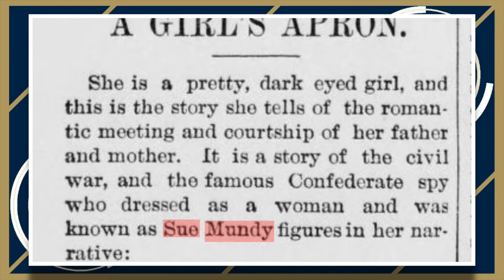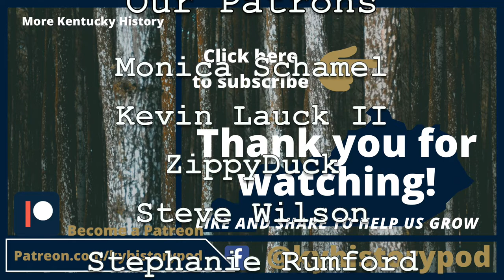A History of Henry McGruder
Henry McGruder (Magruder) was a confederate guerrilla who terrorized Western Kentucky. He also claimed to be Sue Mundy.